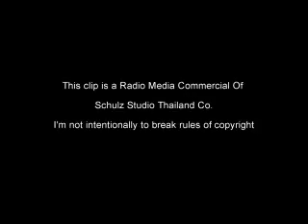Schulz Studio Thailand "Fun Without in the Clubs" Radio Commercials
Schulz Studio Thailand Radio Show Commercials